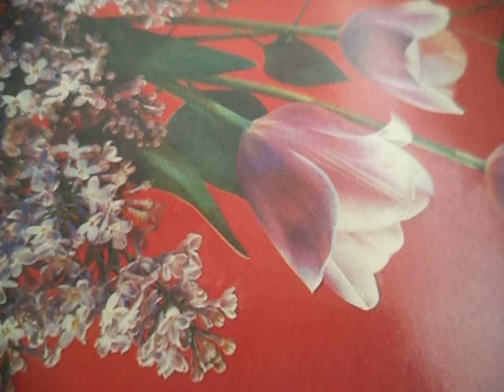Другая причина(НЕПАРА(наброски)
караоке-баловство